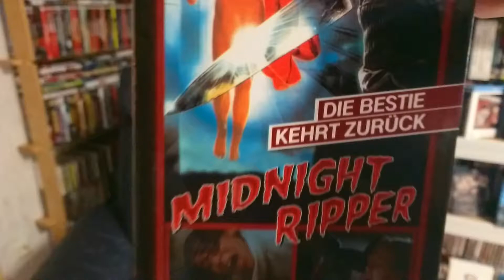Midnight Ripper 1986 Rev. 019